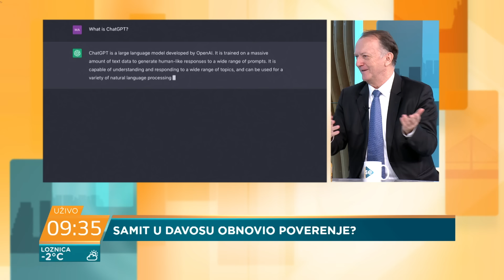Prof. dr Jelena Žarković i prof. dr Duško Lopandić: Koje nove strahove nam je doneo Davos?